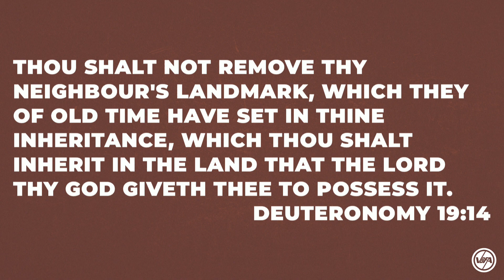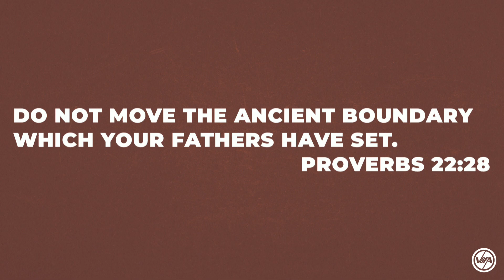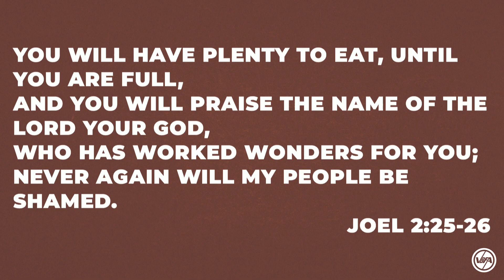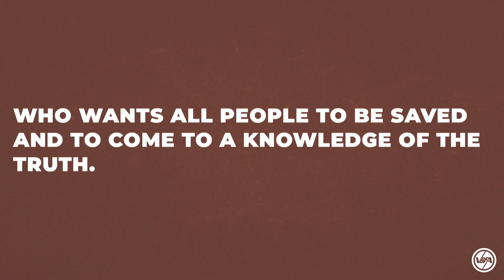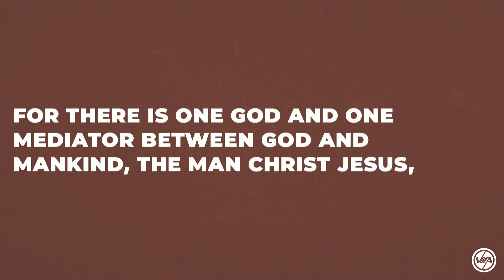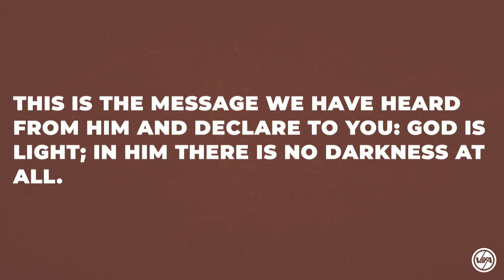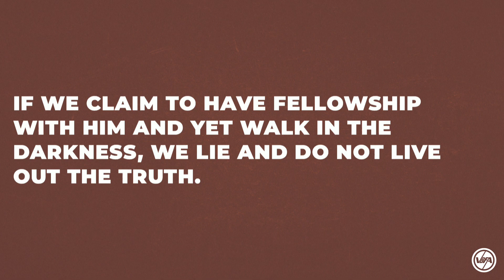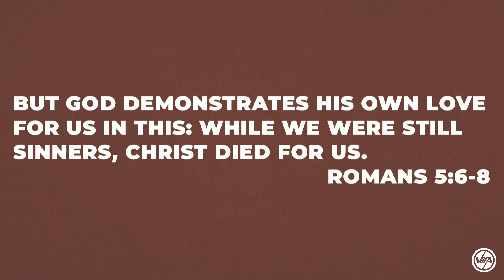No Trespassing Part 3 - Pastor Britt Brooks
Thanks for stopping by our Youtube Page! Be sure to follow us on any other social site by searching vbfa.church

Pastor Britt Brooks at Van Buren First Assembly of God, Arkansas. VBFATV